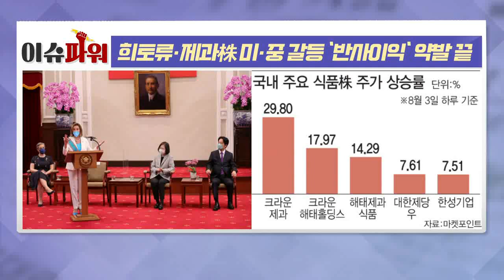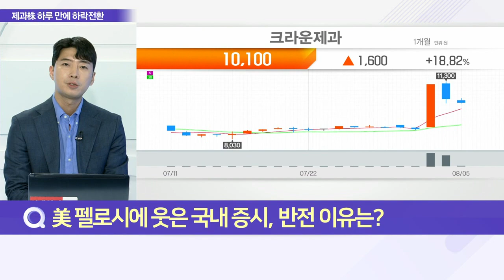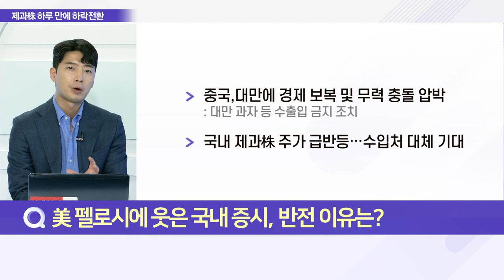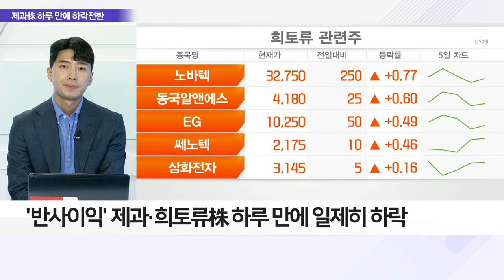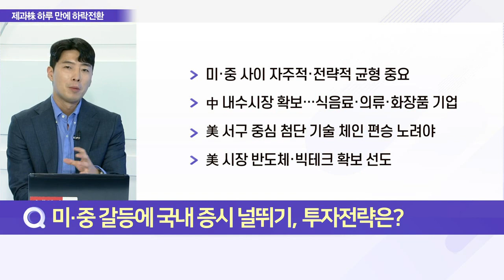희토류‧제과株 미‧중 갈등 ‘반사이익’ 약발 끝_이슈 파워 (20220805)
Q. 美 펠로시에 웃은 국내 증시, 반전 이유는?
Q. 미‧중 갈등에 국내 증시 널뛰기, 투자전략은?